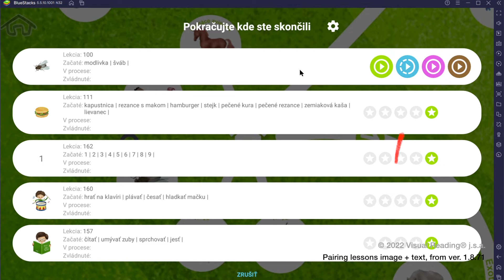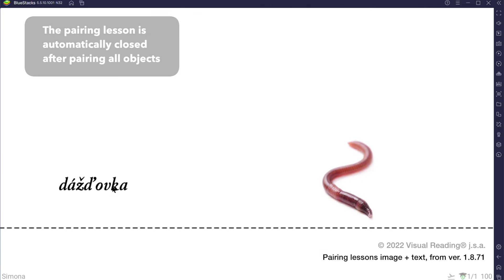Pairing lesson - image + text from version 1.8.71